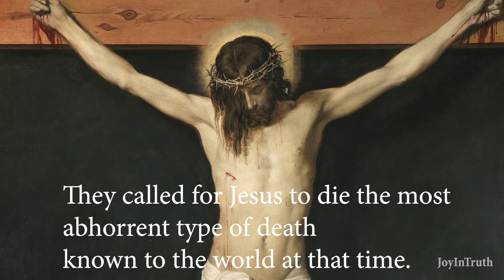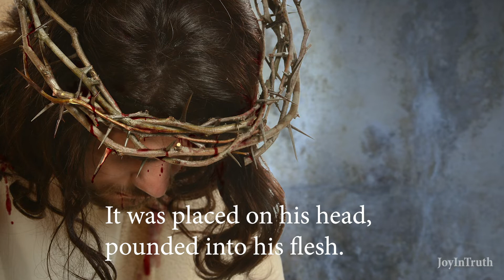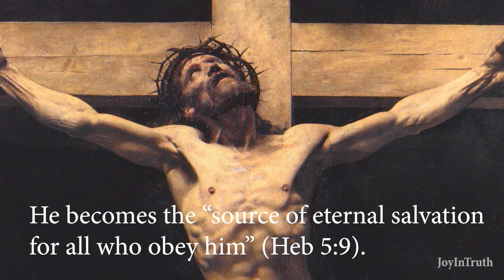The Crucifixion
Visit joyintruth.com and click on the "support" link to help Deacon Bartels produce more videos.

Also, sign up for the newsletter at joyintruth.com to stay abreast of new catechetical programs Deacon Bartels is producing and other relevant information.